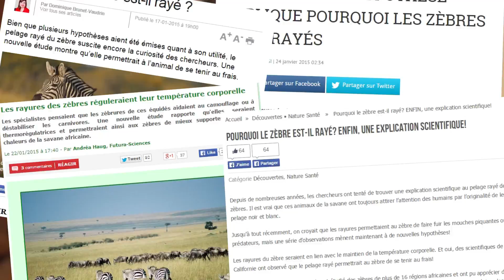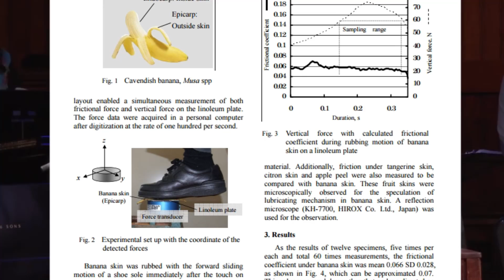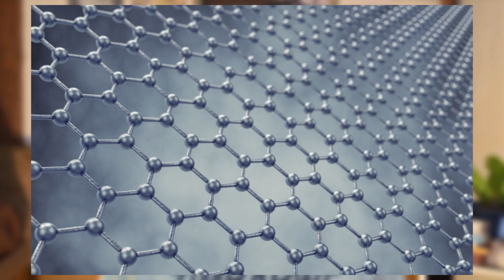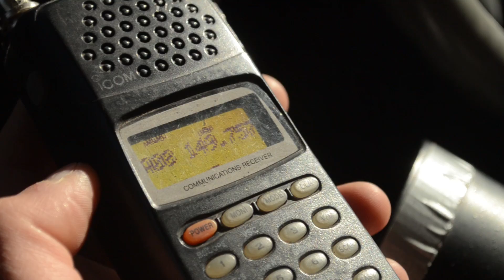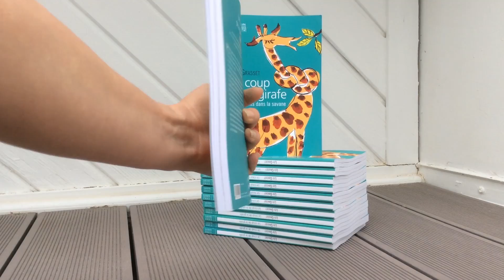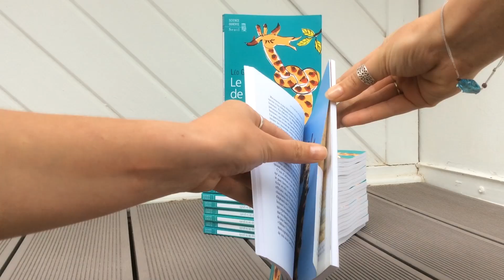La science inutile des rayures de zèbres - DBY #15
Pourquoi les zèbres ont-ils des rayures, et quel est le rapport avec les navires de guerre de la Première Guerre Mondiale ? Réponse ici !
Lien vers le livre

Ces gens envoient du paté, écoutez leur musique, parlez d'eux !

Mon opinion personnelle sur la science : la recherche ne doit pas être évaluée en fonction de son applicabilité, des innovations potentielles qu'elle peut inventer, de l'argent qu'elle peut générer. Pour moi, l'objectif de la science (la valeur de la science, en fait) est tout simplement de nous permettre d'en savoir plus sur le monde qui nous entoure. Et voilà. C'est tout. Du coup la question des innovations est un bonus, c'est cool mais c'est accessoire. Une recherche qui n'apporte aucun outil pour guérir les maladies a tout autant de valeur que de la science qui ne sert à rien, parce que la valeur ne se situe pas ici.
Après c'est exactement un problème de valeur, et c'est pour ça que je n'ai pas voulu en parler dans la vidéo : on n'impose pas ses valeurs, ce n'est pas très poli :D Étant donné que pour la plupart des gens, la science est juste une machine à produire des brevets (ou produire du savoir qui permettra de produire des brevets plus tard), j'ai argumenté en prenant cette "valeur" comme point de départ.. mais pour moi tout ça c'est du bonus !
Pour en savoir plus, mon pote Pascal a écrit un super article qui raconte bien tout ça
Bisous.